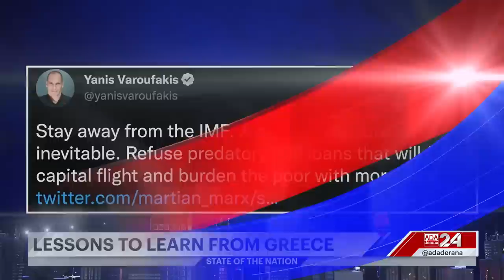State of the Nation | Episode - 14 | Full Interview with Prof. Yanis Varoufakis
Prof. Yanis Varoufakis, Former Finance Minister of Greece, who has extensive experience dealing with the IMF cautions Sri Lanka of its path forward with this lending body.